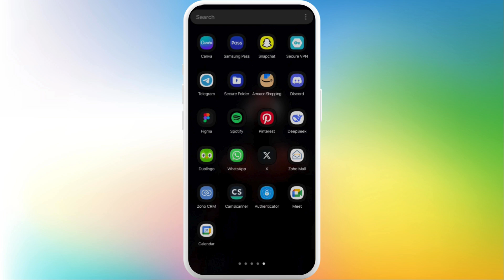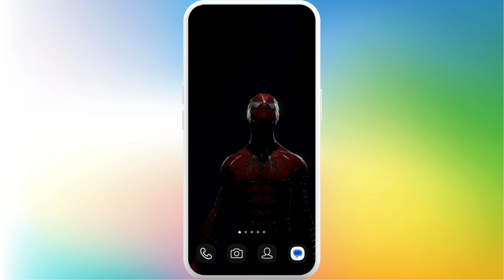How to Uninstall Google Meet App 2025?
Need to remove the Google Meet app from your device? Here’s how to uninstall the Google Meet app in 2025! On Android, open the Play Store, search for Google Meet, tap Uninstall, or press and hold its icon then select Uninstall. On iPhone, tap and hold the Google Meet icon until it jiggles, then tap Remove App → Delete App and confirm. This will delete the app and free up space—but your Meet account and meeting links remain intact. You can reinstall anytime from the App Store or Play Store.